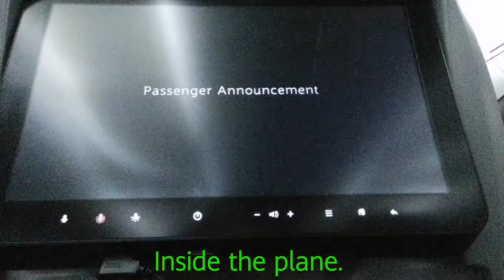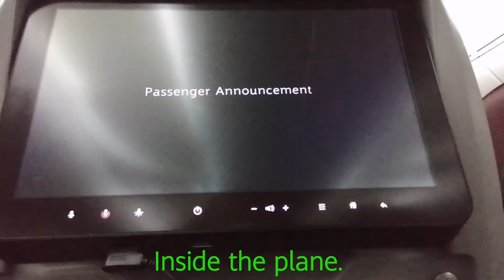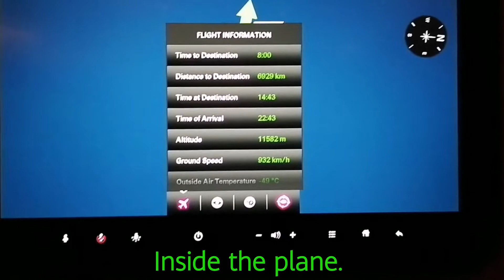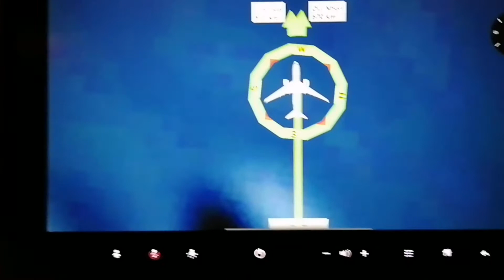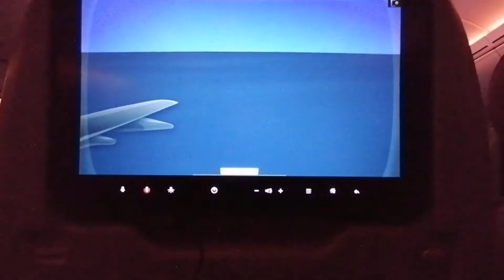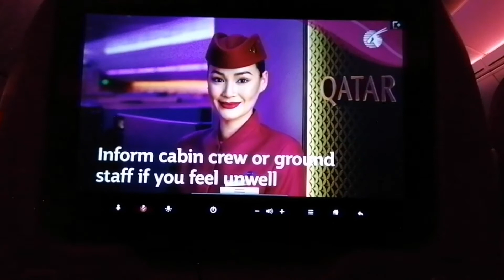Clark to Doha Qatar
After 14 months of unpaid vacation in the Philippines, I'll be back in Doha, Qatar. I have to do this for my family whom I love so much.